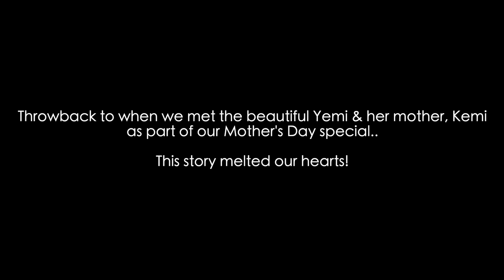MY MOM FOUND OUT I WAS PREGNANT - HER REACTION SHOCKED ME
Throwback to our Mother's Day special where we met the beautiful mother-daughter duo, Yemi and Kemi. This was one of our fave moments!